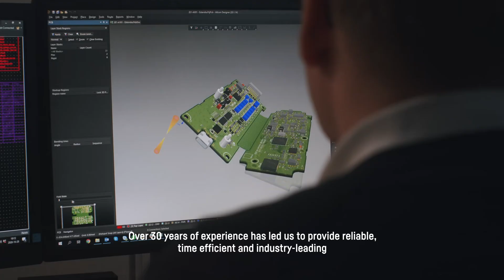Autocom - Guiding the journey to 100 % safe and sustainable vehicles on our roads.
Our vision is a living and inner view of what we want to accomplish. Every task that we take on shall aim to guide our customers to the goal of 100% safe and sustainable vehicles on our roads.